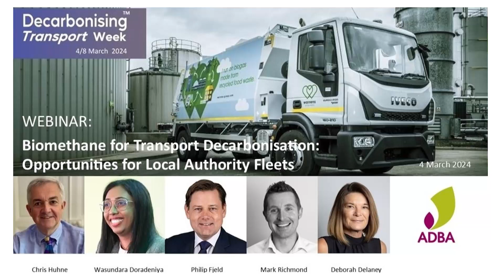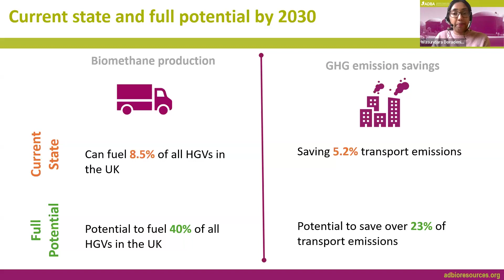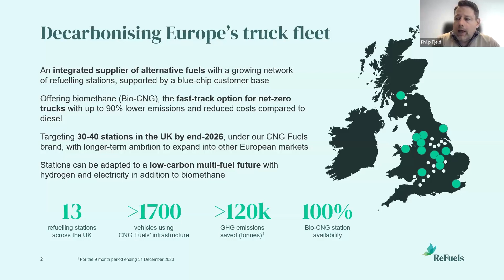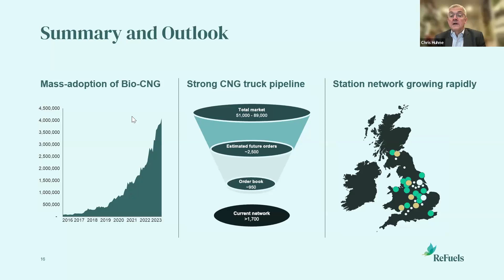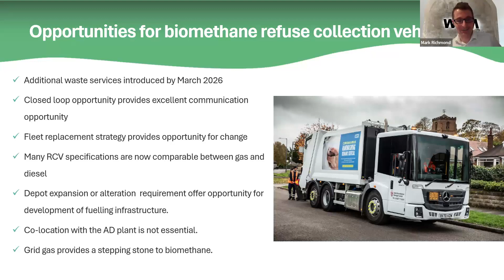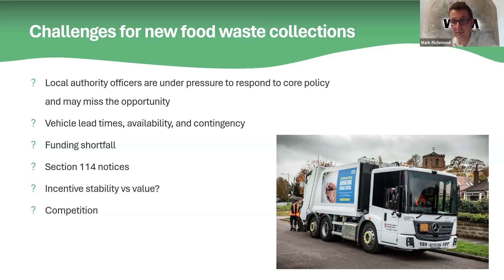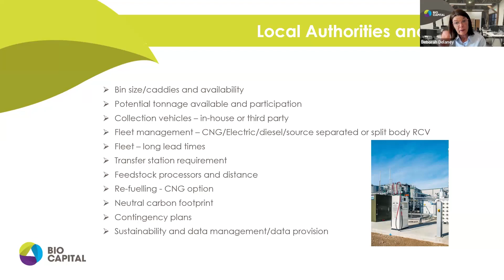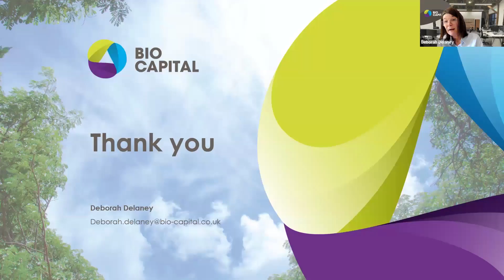Video DTW 2024 ADBA webinar Biomethane for Decarbonisation Opportunities for Local Authority F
Chris Huhne, Chair of ADBA, introduces the ADBA webinar held as part of Decarbonising Transport Week 2024 with presentations from: Wasundara Doradeniya, Policy and Market Analyst, ADBA; Philip Fjeld, CEO, CNG Fuels; Mark Richmond, Technical Director, WRM; Deborah Delaney, General Manager, BioCapital.